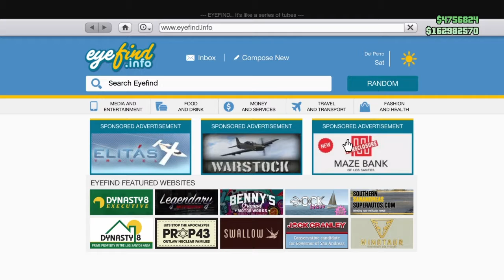GTA V ONLINE : A-Team Car Build (PS4)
Rockstar Social Club:
Username: RRGaming2017